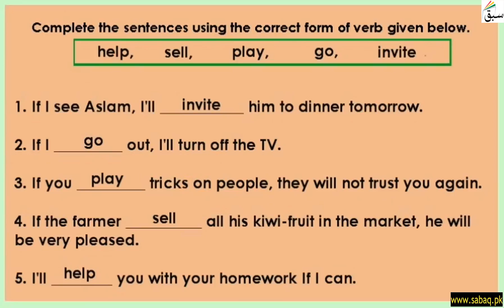Exercise-Conditionals, English Lecture | Sabaq.pk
Exercise-Conditionals (sentences with two parts with use of "if" in one part-Mixed)
This video is about: Exercise-Conditionals. Practice tests and free video lectures for Physics, Chemistry, Biology, Math’s, Computer Science, English & more subjects are also available at Sabaq.pk. So, subscribe to Sabaq.pk/Sabaq Foundation now and get high marks in your exams.

CLASSES WE COVER AT SABAQ.PK / SABAQ FOUNDATION:

1. KG
2. Class 1
3. Class 2
4. Class 3
5. Class 4
6. Class 5
7. Class 6
8. Class 7
9. Class 8
10. Class 9
11. Class 10
12. Class 11
13. Class 12
14. Class 13
15. Class 14
16. MCAT
17. ECAT
18. CSS

BOARDS WE COVER AT SABAQ.PK / SABAQ FOUNDATION:

1. FBISE
2. Sindh Board
3. KP Board
4. Balochistan Board
5. Cambridge

STUDY MATERIAL WE OFFER AT SABAQ.PK / SABAQ FOUNDATION:

1. Physics Lectures
2. Chemistry Lectures
3. Mathematics Lectures
4. Biology Lectures
5. English Lectures
6. General Science Lectures
7. Computer Science Lectures
8. General Math Lectures
9. Accounting Lectures
10. Statistics Lectures
11. Advance Accounting Lectures
12. Cost Accounting Lectures
13. Practice Tests
14. Physics Practical
15. Chemistry Practical